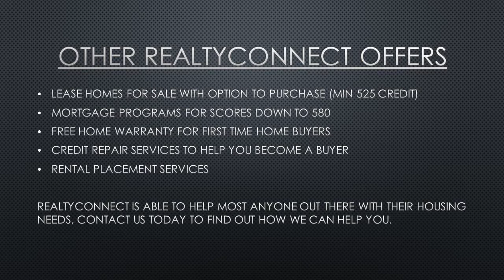No money down house buying Dakota County mn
RealtyConnect | We are excited to talk to you about a new program that we have available for buying a new home.  This is a unique